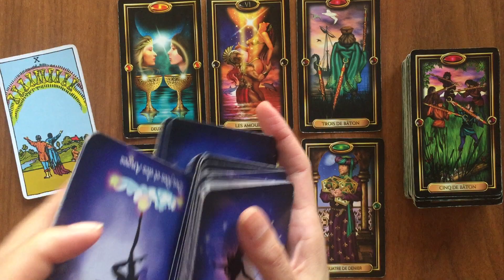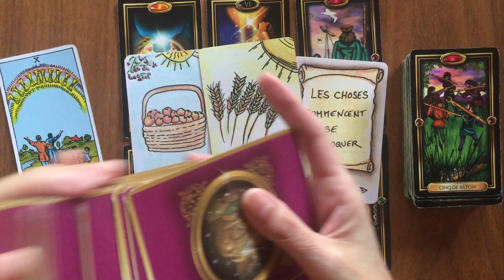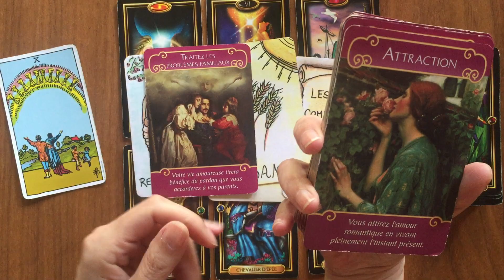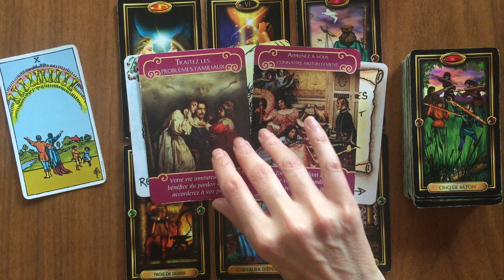Verseau Sentimental 🌹1er au 15 Juin Lien émotionnel très fort